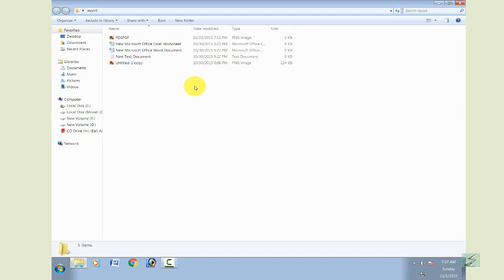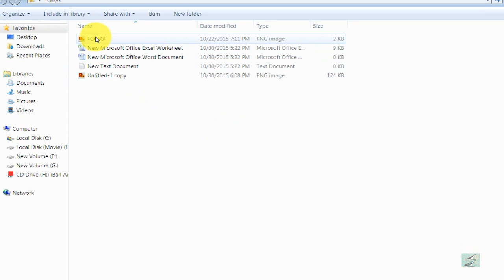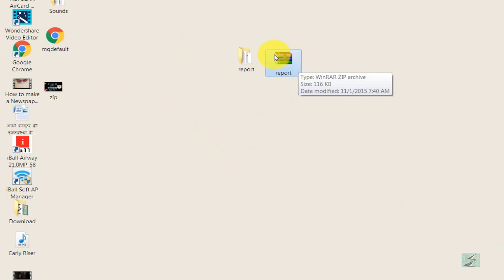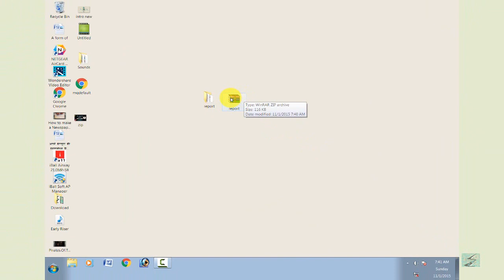Learn Computer in Hindi/Basics Tutorial- how to make zip file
In this video you will learn an introduction of Microsoft office word, and review like tabs, blocks, status bar, ms office button etc.
आप हमारे वीडियोस हमारे ब्लॉग द्वारा भी देख सकते है -svvschannel.blogspot.com